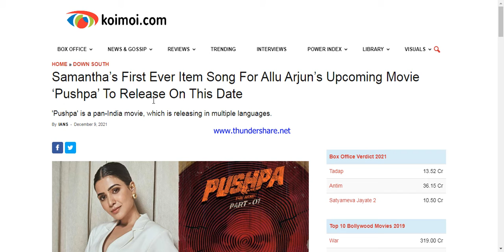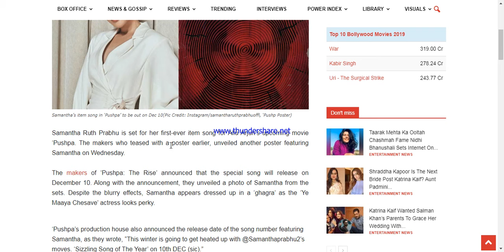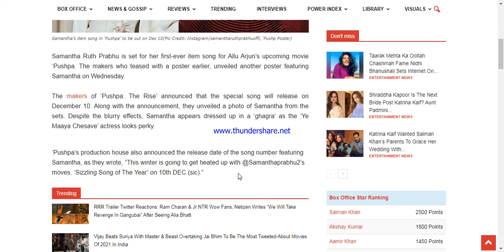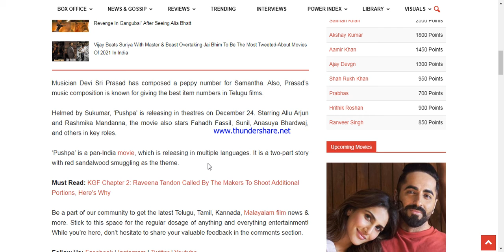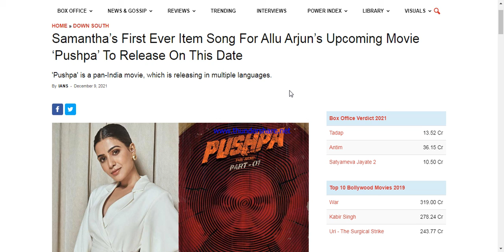Pushpa-The Rise Part-1 Item Song Confirmed Release Date!